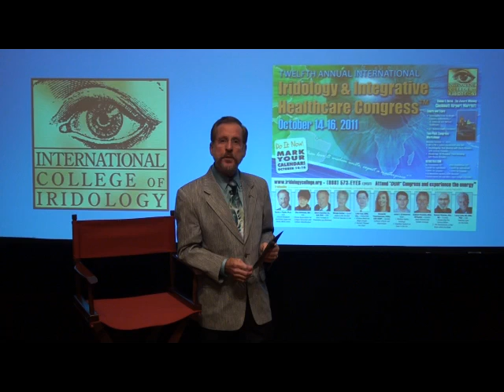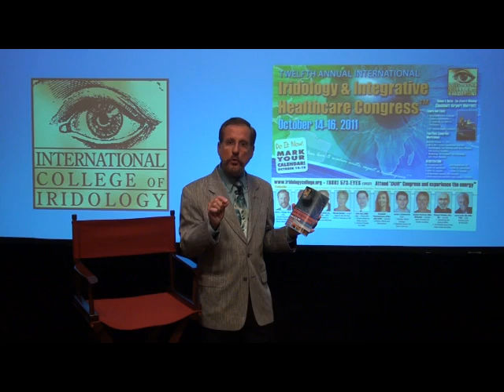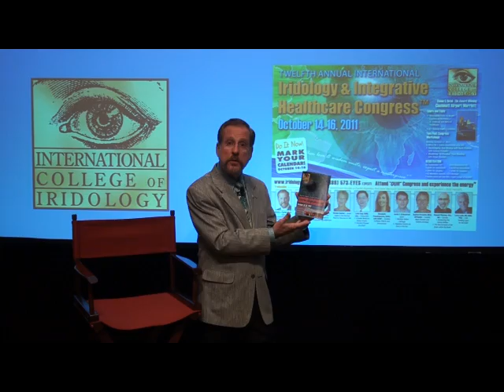An Urgent Video Message from Dr. David J. Pesek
An URGENT Video Message from Dr. David J. Pesek concerning the 12th Annual Iridology & Integrative Health Care Congress.